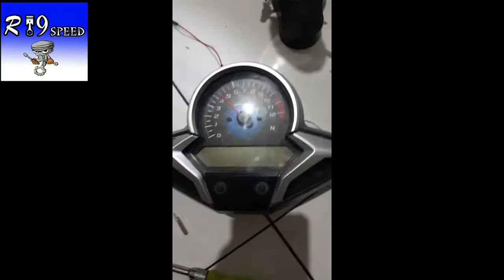Service Speedometer CBR 250 spedometer CBR